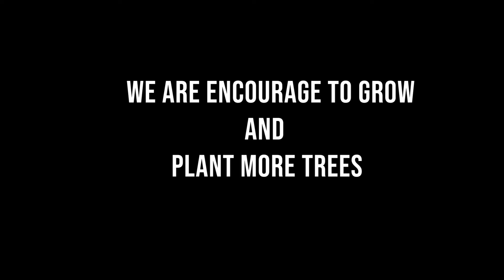PLANTS - "Our Source of Life"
This film was done by Year 9 Blue students in Geography class as a project for COBIS ECO FILM AWARDS competition.
It was a collaboration with Drama Department.